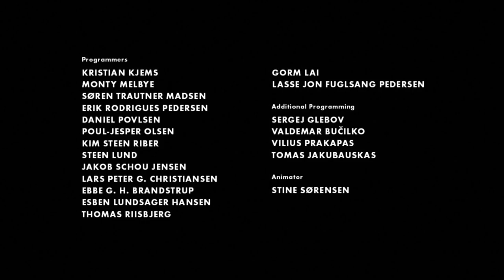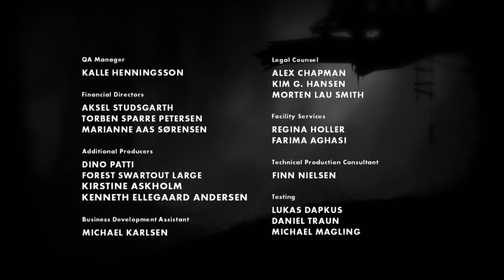LIMBO | Full Gameplay